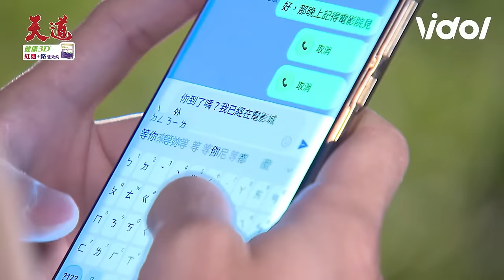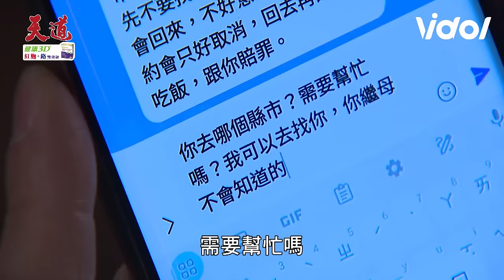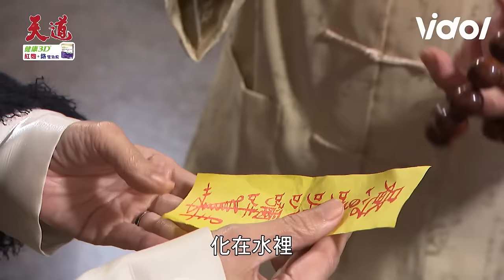天道／如琪變阿飄復仇少懷竟看得到？瑩瑩向心敏坦白沙人智瀚進宮廟驚覺女友出事｜天道 Fight For Justice｜三立娛樂星聞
★訂閱【女孩要幹嘛】甜寵浪漫戲劇看到飽